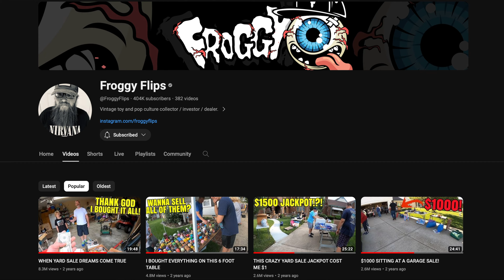TATTOOING FROGGY FLIPS (Indiana Trip 2024)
This Vlog is showcasing a trip that my wife and I made to Indiana to Meet and Anthoney and his wife Sara...(aka Froggy Flips and Mrs.Froggy Flips). During our trip I tattooed both Anthoney and Sara , took a short road trip to do some toy hunting, and ended the trip with some cracker barell.